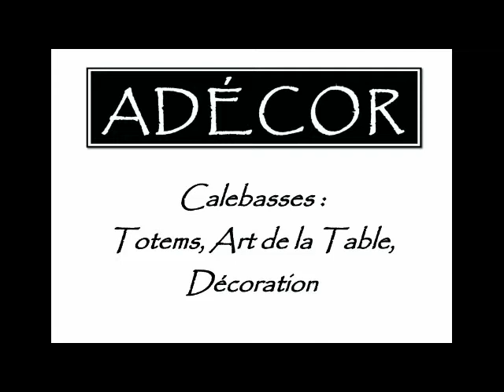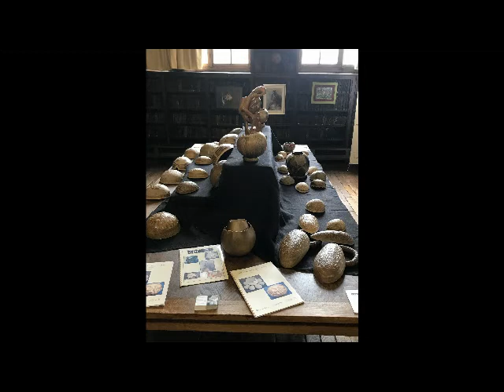ADELAÏDE CORINUS / ŒUVRES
Un panel du travail artistique d'Adélaïde Corinus, artiste plasticienne de Martinique